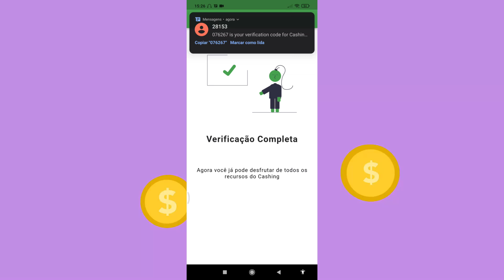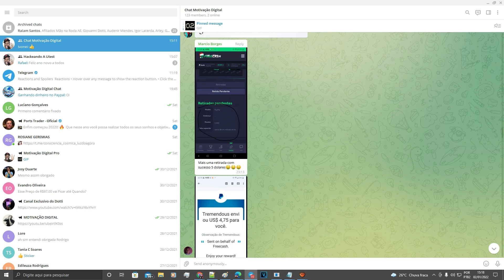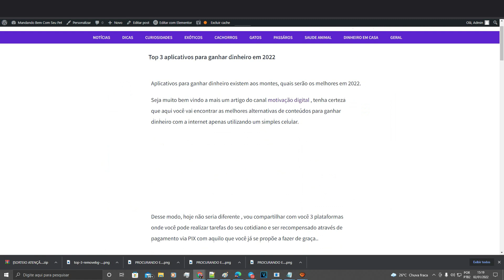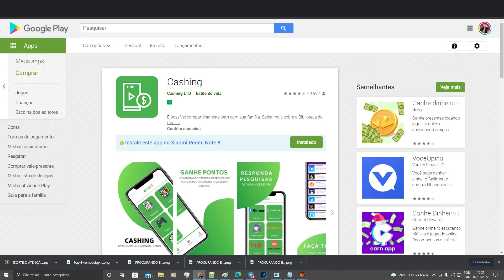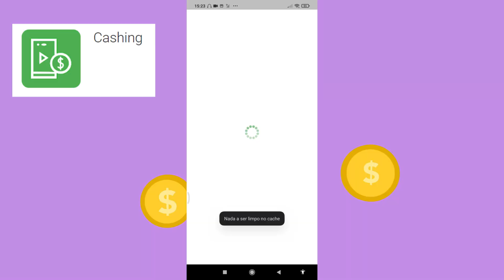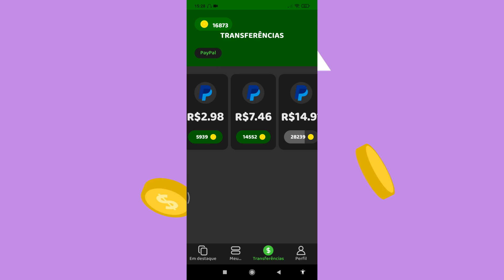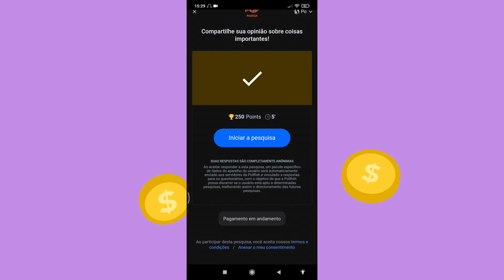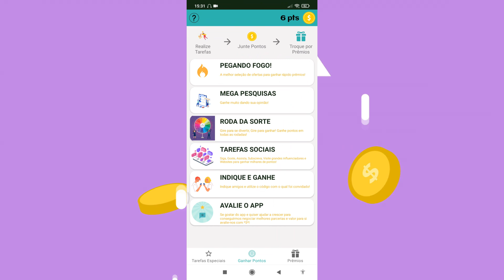3 APP PAGANDO VIA PIX 24 HORAS | Renda extra online com apps pagando via PIX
Descubra agora 3 aplicativos incríveis que vão permitir que você ganhe dinheiro de forma prática e rápida, tudo isso utilizando apenas o seu telemóvel.

E o melhor de tudo, você poderá receber seus pagamentos através de métodos seguros e confiáveis como Pix e PayPal.

Não perca mais tempo e comece já a lucrar com essas ferramentas poderosas!

00:00 Inicio
00:13 Prova de pagamento do aplicativo para ganhar dinheiro
00:24 Pix recebido em 20 segundos
00:38 Explicação Inicial sobre os 3 aplicativos
01:34 Provas de pagamentos dos meus incritos
02:10 Link para baixar os aplicativos
02:44 Primeiro aplicativo de ganhar dinheiro
04:38 Segundo app de ganhar dinheiro
06:30 Terceiro app ganhar dinheiro
07:00 FIM